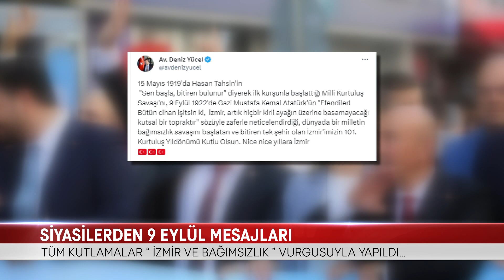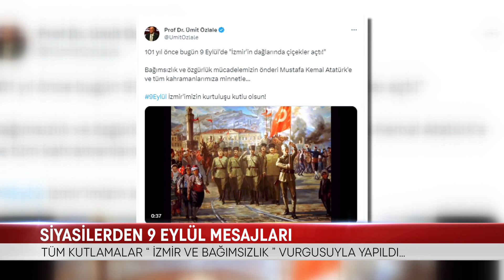SİYASİLERDEN 9 EYLÜL MESAJLARI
İZMİR’İN KURTULUŞUNUN 101. YILI BİR ÇOK PARTİ VE SİYASİ İSİM TARAFINDAN DA KUTLANDI…
SOSYALAL MEDYADA YAYIMLADIKLARI MESAJLARLA İZMİR’E SESLENEN İSİMLER, BAĞIMSIZLIK VURGUSUYLA KURTULUŞ COŞKUSUNU PAYLAŞTI…